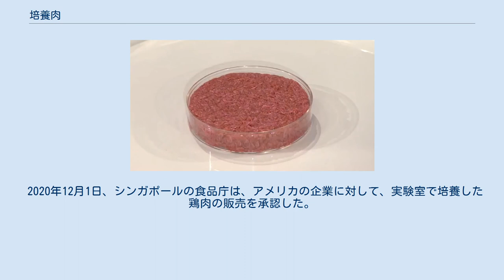培養肉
シャーレによってハンバーグ状に形成された培養肉 ハンバーグとして調理中の培養肉 培養肉（ばいようにく）とは、動物の個体からではなく、可食部の細胞を組織培養することによって得られた肉のことである。
 動物を屠殺する必要がない、厳密な衛生管理が可能、食用動物を肥育するのと比べて地球環境への負荷が低い、などの利点があり、従来の食肉に替わるもの（代替肉）として注目されている。
 世界ではじめて培養肉に資金提供したGoogleの共同創業者であるセルゲイ・ブリンは、培養肉に投資した理由を「動物福祉のためだ」という。
「人々は近代の食肉生産に間違ったイメージを持っている。人々はごく一部の動物を見て自然な農場を想像する。しかしもし牛がどんなふうに扱われているかを知ったら、これは良くないと分かるだろう。」2021年には俳優であり環境活動家でもあるレオナルド・ディカプリオが培養肉のスタートアップであるモサミートとアレフファームに投資をしたことも話題となった。
ディカプリオは両社の顧問も務めている。
 2019年現在のところ、高価であることが培養肉の課題の1つである。
しかし、技術の発展によって、従来の食肉と同等程度までに低価格化することができると予測されている。
一方で、人工的に生産された肉を食することに否定的な意見もある。
代替手段ができたことにより地球温暖化などを理由にした畜産肉規制・忌避が行われ、金持ちは高価な人工肉が食べれるが、貧困層は安い加工食品を食べるしかなくなるという懸念もある。
 21世紀において、いくつかの培養肉研究プロジェクトが実施されている。
2013年8月にオランダのチームによって世界初の培養肉ビーフバーガーが実現し、ロンドンでデモンストレーションとして食された。
ほか、2016年日本の有志団体によるDIYバイオによる製造実証、同団体発のスタートアップによる培養フォアグラの製造、2017年7月フィンレス・フーズ社による培養魚肉の製造、2017年3月メンフィス・ミーツ社が家禽(鶏肉と鴨肉)の細胞培養肉などの事例がある。
 2019年3月末には、JAXAが「宇宙食料マーケット」の創出を目指し、「Space Food X」というプログラムを立ち上げた。
30以上の企業、大学、研究機関等が参加し、「培養肉」を含む宇宙で食料を地産地消できる技術の開発を行う。
これは宇宙移民の実現に向けた動きの一環で、将来的には宇宙ステーションや火星に培養肉の研究所または工場を建設する予定。
 2020年12月1日、シンガポールの食品庁は、アメリカの企業に対して、実験室で培養した鶏肉の販売を承認した。
製品は人工培養した鶏の細胞から作られたものでシンガポールのレストランでチキンナゲットとして2021年に提供された。